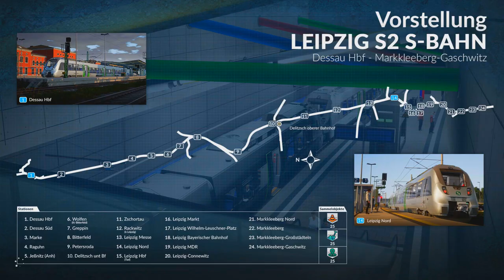Train Sim World: Rapid Transit - Leipziger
In diesem Szenario fahren wir einen Zug von Delitzsch unt. Bahnhof, durch Leipzig und den City-Tunnel bis zur südlichen Endstation in Markkleeberg-Gaschwitz.